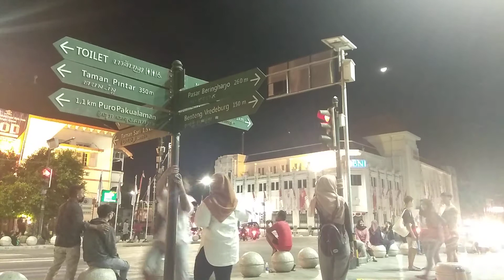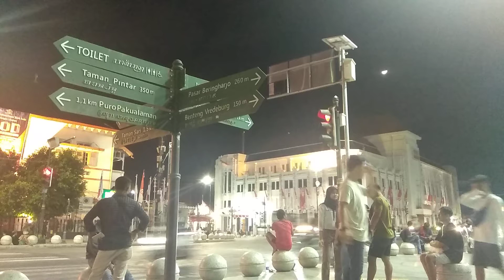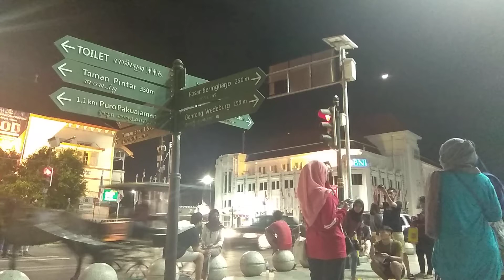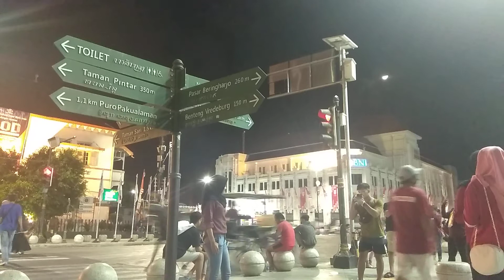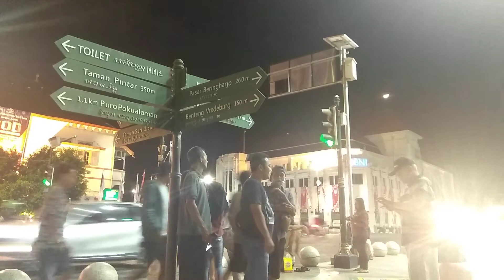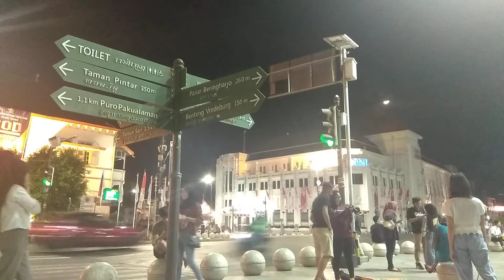20 menit+ Lihat 0 KM Jogja, Gabut!!!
Titik Nol Jogja, sebuah persimpangan di tengah Kota Yogyakarta yang menjadi favorit wisatawan untuk nongkrong menjelang malam tiba.
Siapapun pasti menyukai untuk berkumpul bersama orang yang tersayang? Nah di kota Jogja ada sebuah persimpangan yang menjadi favorit wisatawan maupun anak-anak luar daerah yang sekolah/kuliah di Jogja untuk berkumpul, namanya adalah Titik Nol Kilometer Jogja. Walaupun hanyalah sebuah persimpangan, namun persimpangan Titik 0 km ini bukanlah sebuah persimpangan biasa. Karena di persimpangan ini bisa dibilang sebagai titik tengah kota Jogja karena lokasinya yang benar-benar di depan Keraton Yogyakarta sebagai pendiri daerah yang istimewa ini